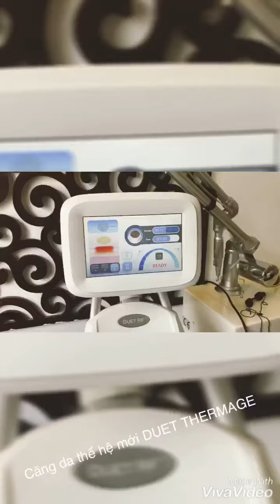Duet thermage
Young spa & clinic